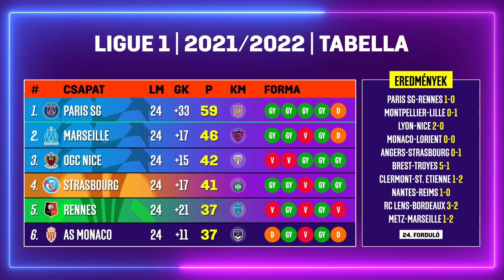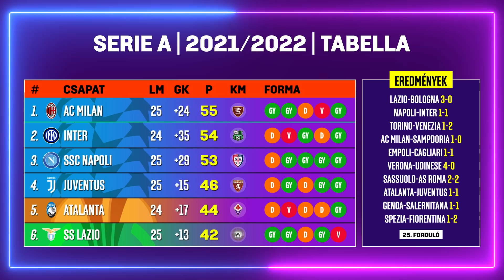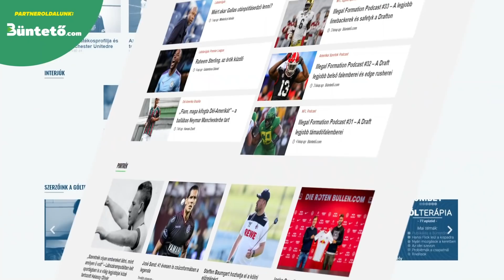Egyre nagyobb KRÍZISBEN Ronaldo! De Jong volt a Barca megmentője! Földbe döngölték a Bayernt!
🤝 Támogatónk: @unibetmagyarorszag3903

ℹ️ Videó infó:

Nézd meg a videót, hogy értesülj a topligák legfontosabb hétvégi eseményeiről, eredményeiről!

A videó készítői:

🎙️ Narrátor: Bálint László
✍️ Szövegíró: Balázs
🎥 Videószerkesztő: Balázs